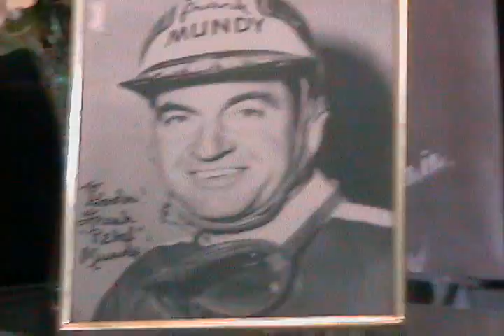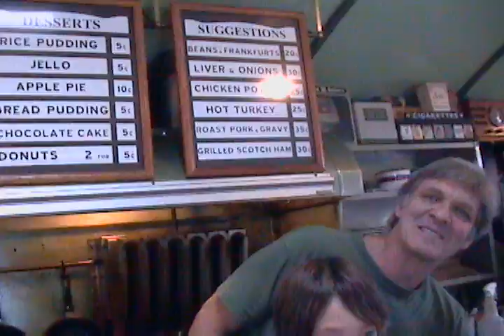Gordon Tindalls car collection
plastic models of stock cars